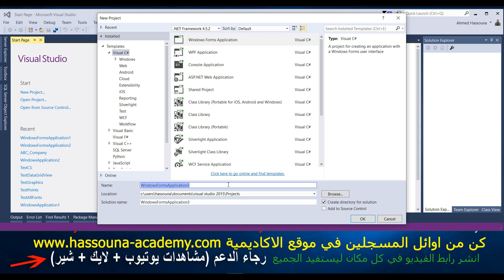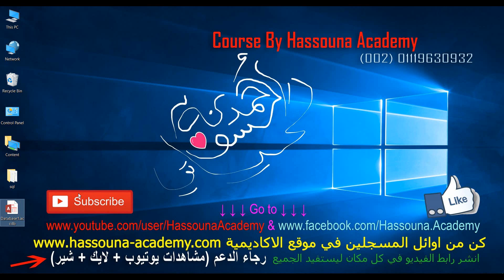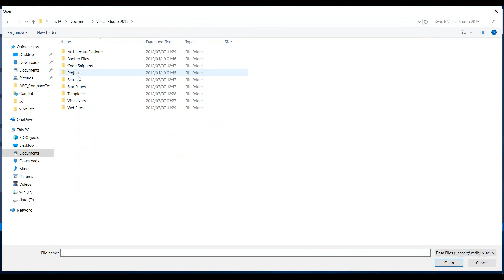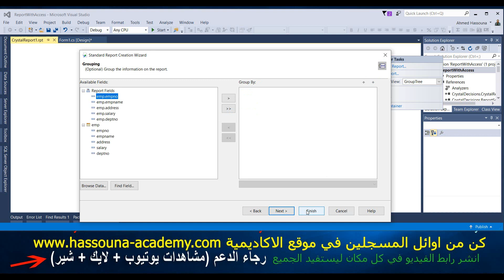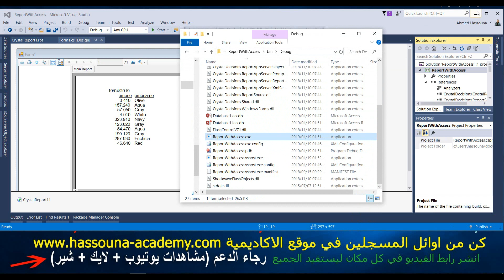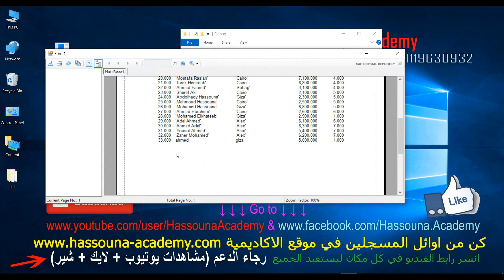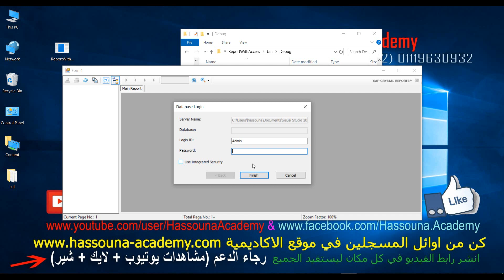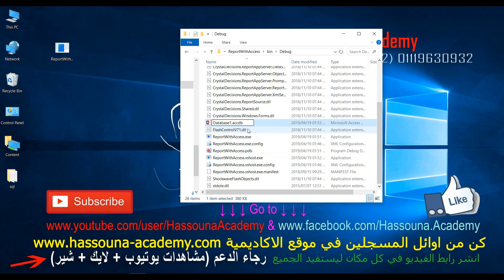Learn Crystal Report in Arabic #3 - crystal report with access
كريستال ريبورت تقارير والروابط في اسفل الوصف
.يجب ان تزاكر ما يلي اولا قبل التقارير